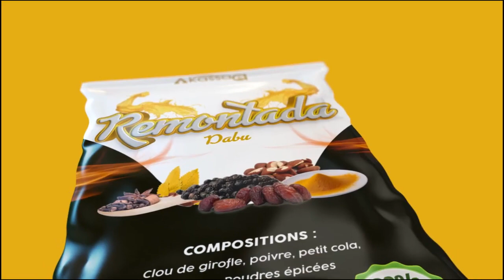Arrivée khalif Général des mourides Serigne Mountakha Mbacké à Mboule Kaiel